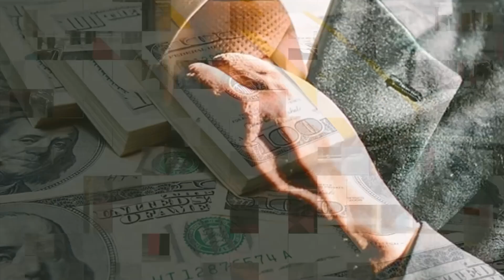Tỷ phú Warren Buffett bật mí cách ĐẦU TƯ dễ dàng đến con khỉ cũng có thể LÀM GIÀU được | BQTC